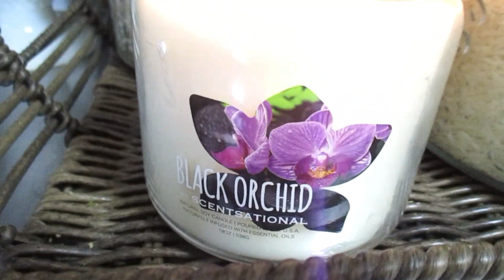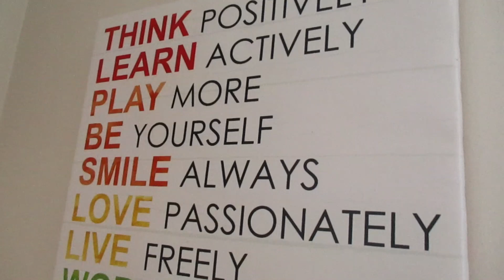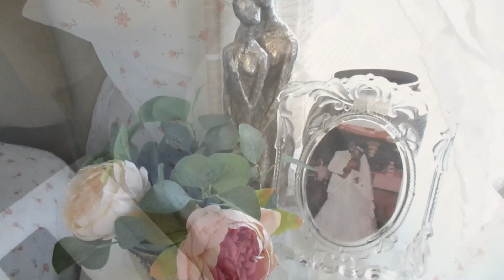SPRING HOUSE TOUR 2021| How to decorate your home for Spring |Classic/Glam| English Cottage Decor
Hey FAMZ. Today's video is all about my 2021 SPRING HOUSE TOUR. It's a traditional glam/Cottage feel and I am so loving it and I know that you all will too. I am so grateful for you all taking the time to watch and comment on my videos it means sooooooooo much to me that you would spend this time with me. I can't tell you how much I appreciate you. Thank you so much for your love and continuous support. So without further ado, please sit back, grab your favorite beverage or snack  and enjoy this episode. YOU GUYS ROCK! Remember,  JESUS IS LORD, Jesus loves you and I LOVE YA! Thank you sooooooo much for watching. Bless up!

$ShushanaBowens

To purchase Mogul Mentality T-Shirts Please go to

I UPLOAD TUESDAYS. FRIDAYS. & SUNDAYS  @10 AM EST.